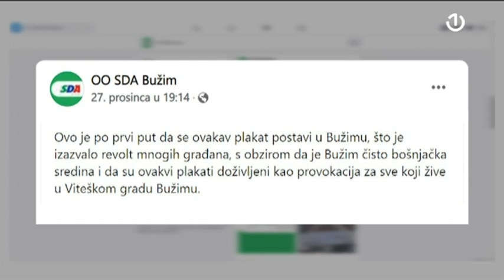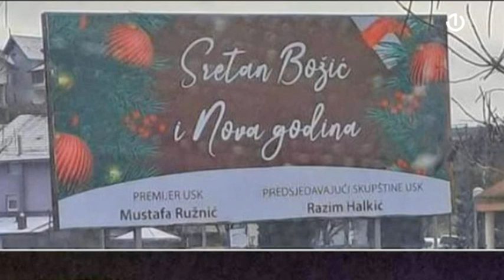Brojne reakcije izazvala odluka načelnika Bužima da ukloni bilbord